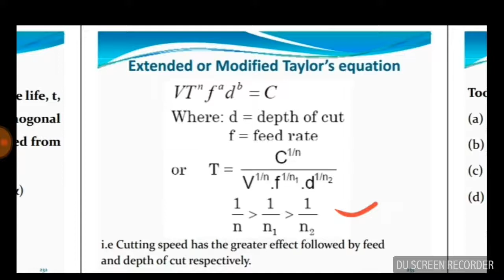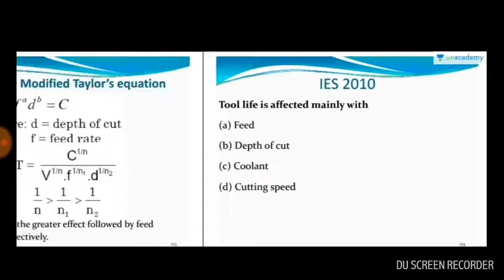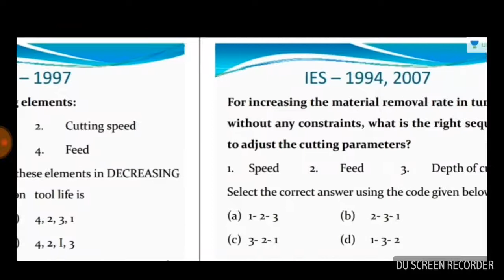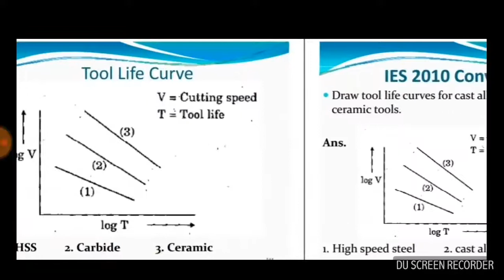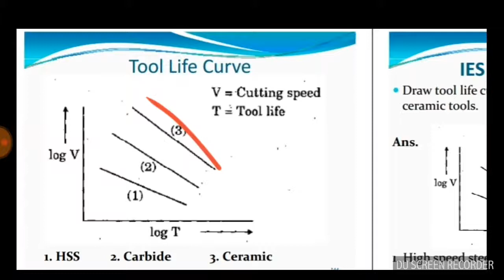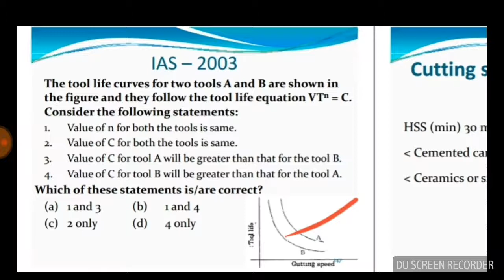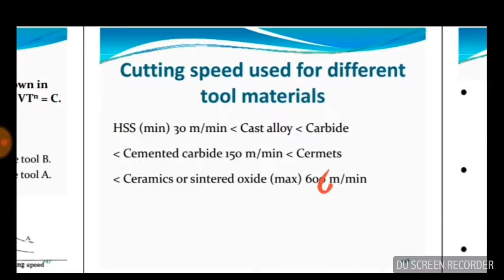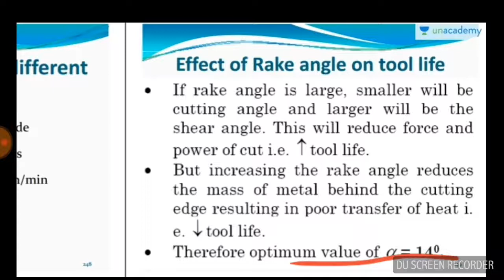6/11 | Modified Taylor's Tool Life Equation || Tool Life Curve || PRODUCTION 3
PRODUCTION3_ToolWear_ToolLife_Economics_Machinability_by_ASKAzad PRODUCTION3_ToolWear_ToolLife_Economics_Machinability Extended or ModifiedTaylor'sEquation, ToolLifeCurve, Cutting speed used for different tool material, Effect of RakeAngle on Tool Life.

Modified Taylor's tool life equation. Where, TL = tool life in min. CT = a constant depending mainly upon the tool – work materials and the limiting value of Vs undertaken. X, Y and Z – exponent's so called tool life exponent's depending upon the tool – work materials and the machining environment.

CONTENTS
Tool Life: Meaning, Measurement and Expectancy
Meaning of Tool Life
The tool life can be defined in following different ways
The relation between cutting speed and tool life is given by the Taylor’s tool life equation
The tool life between re-conditioning and replacement can be defined in a number of ways, such as
Tool Life Expectancy (Taylor’s Tool Life Equation)
Observations from the Tool Life Equation
Tool Life Plots (Curves)
Tool Life Criteria (Criteria for Judging Tool Failure)
The following are some criterion for judging tool life/failure
(i) Complete failure.
(ii) Flank or crater failure.
(iii) Finish failure.
(iv) Size failure.
(v) Cutting force failure
Factors Affecting Tool Life
The following factors play an important role in tool life:
(i) Cutting speed.
(ii) Feed rate and Depth of cut.
(iii) Hardness of workpiece.
(iv) Microstructure of workpiece.
(v) Tool material.
(vi) Tool geometry.
(vii) Type of cutting fluid and its method of application.
(viii) Nature of cutting.
(ix) Grain size of workpiece.
(x) Rigidity of workpiece machine-tool system.
A relationship between cutting speed, tool life and nose radius is given below

Cutting Tool: Meaning, Types and Angles | Metal Working
Cutting Speed, Feed and Depth of Cut | Metals

Typical tool life curves
tool wear, tool life, hand tools and machine tools
Tool Life: Ways and Measurement | Metal Cutting | Metallurgy
Assessment of Commonly used Tool Life Models
Tool wear and tool life
Tool Life Factor of cutting speed, Feed & Depth, Fluid,

What is Taylor's tool life equation?

What is tool life equation?

How can I improve my tool life?

What are the factors that affect tool life?

taylor's tool life equation wikipedia

taylor tool life equation ppt

tool life criteria

tool wear

tool failure

how to calculate tool life in drilling

taylor’s tool life equation is expressed as